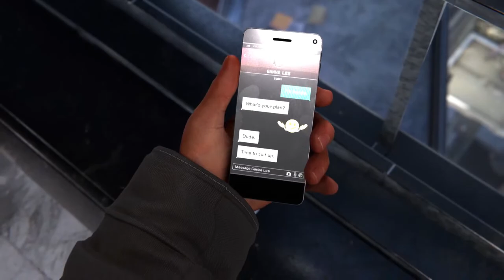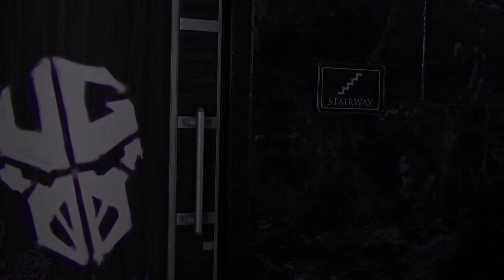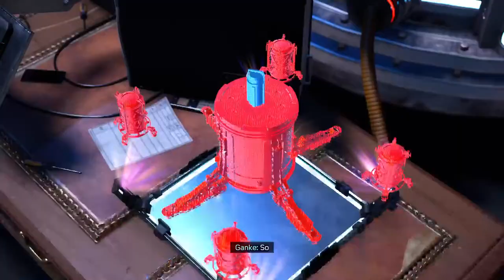Miles Morales pt1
Build up to Spider-Man 2